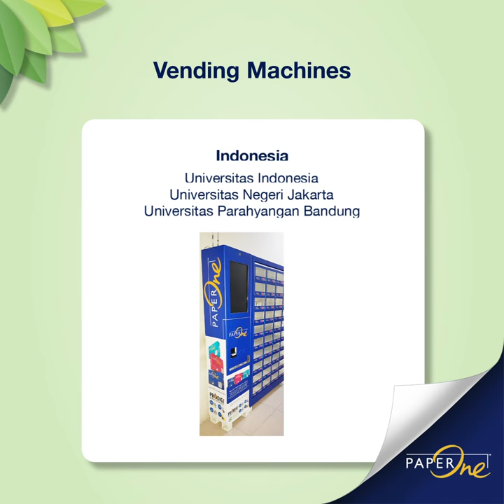PaperOne™ eCommerce Partners & Vending Machines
Running low on your favourite PaperOne™ products but don’t know where to get them? We’re pleased to share with you our eCommerce Partners in various countries that deliver PaperOne™ products right to your doorstep for a safer shopping experience! For more information and links to our eCommerce Partners, head over to our

We have also set up several PaperOne™ vending machines in Malaysia, Singapore, and Indonesia for quick and easy purchases during retail stores closure.